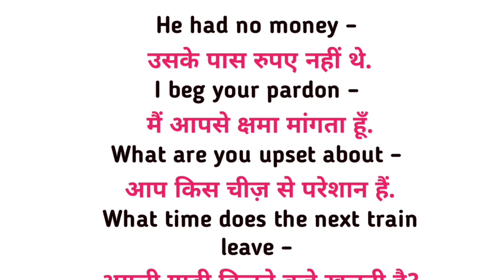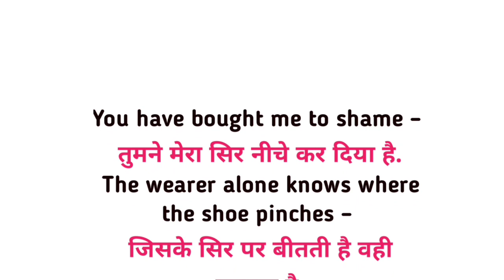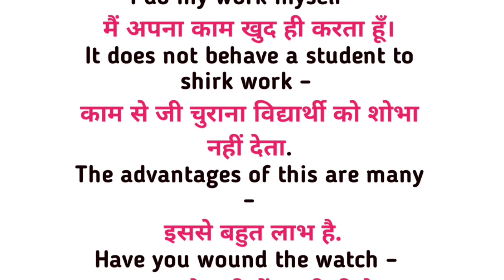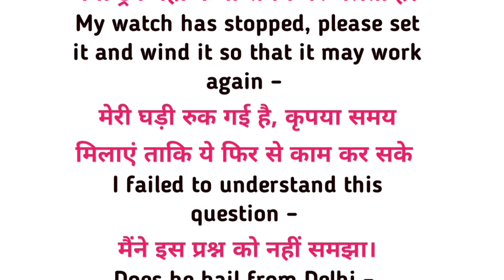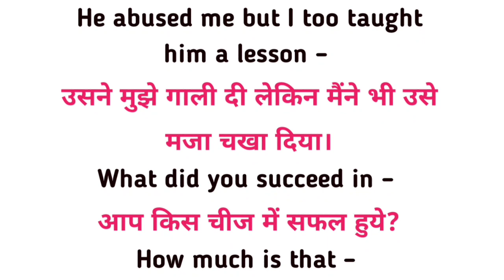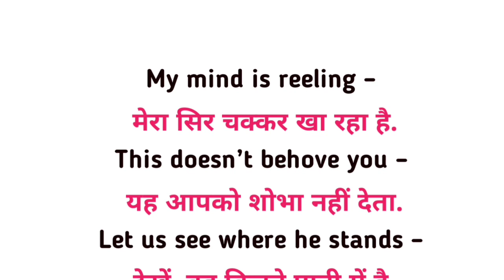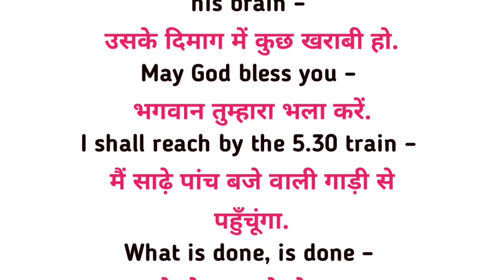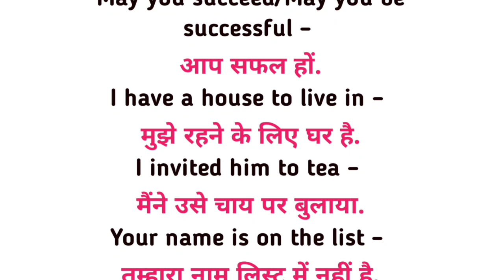English बोलना सीखें बिल्कुल basic से।।how to speak English influently।। daily use sentences part 18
English बोलना सीखें बिल्कुल basic से।।how to speak English influently।। daily use sentences
how to speak English influenly and confidently
speak English for beginners
to speak English fast
how to speak English confidently
English songs
English song
English movies
English speaking course
English picture
English film
English video
English gane
lekin kaise ki jaati hai
English speaking kaise ki jaati hai
please kaise boli jaati hai
please bolane ki shuruaat kaise karen
English bolane ki shuruaat kaise karen
English kaise bolna shuru Karen
kaise bole
how to speak English clearly and confidently
speak English language
grow your English language with us
make the sure English to talk speak in English with your friends
speak English with any
अंग्रेजी कैसे बोलें
अंग्रेजी कैसे बोलना चाहिए